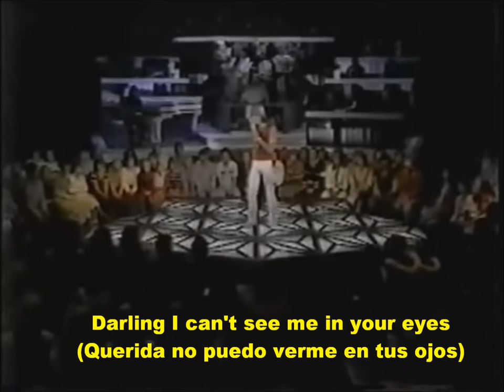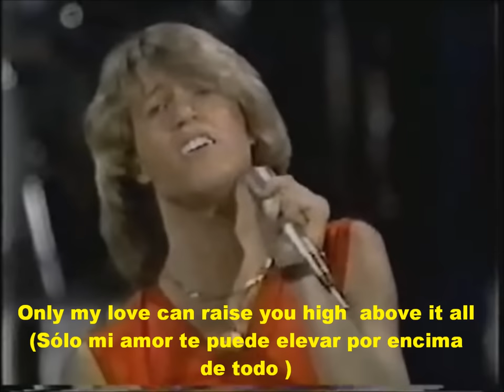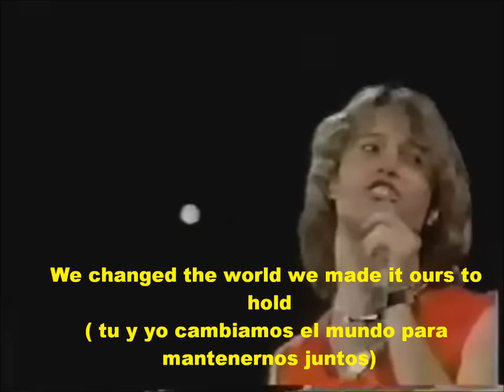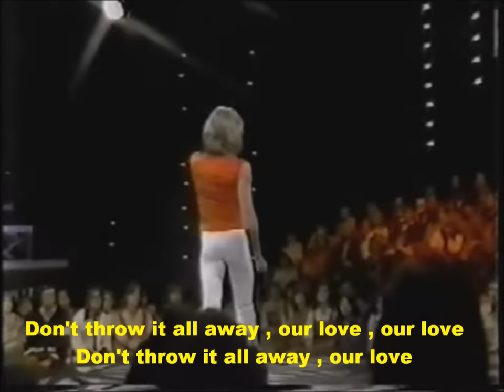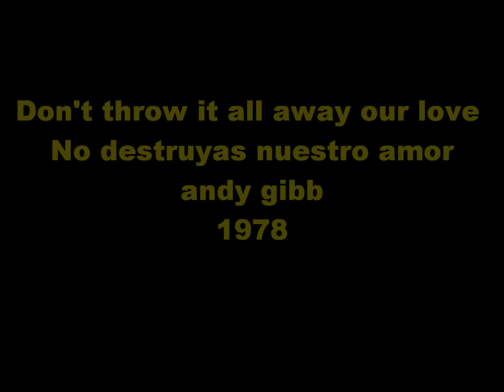Our Love- Andy Gibb. Live, 1978. HD.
Andy Gibb. No destruyas Nuestro Amor. 1978. espero les guste- esta subtitulada en Ingles-español. es un video sin fines de Lucro.

Andrew Roy Gibb (5 de marzo de 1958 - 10 de marzo de 1988) conocido bajo su nombre artístico de Andy Gibb, fue un cantante y un ídolo juvenil de la década de los 70. Era el hermano menor de Barry, Robin y Maurice Gibb, que formaban el grupo conocido como los Bee Gees.Andy empezó a trabajar con el equipo de producción Gibb-Galuten-Richardson en su segundo álbum «Shadow Dancing». El sencillo del mismo nombre del álbum, escrito por los cuatro hermanos Gibb, fue lanzado en los Estados Unidos en abril de 1978, y a mediados de junio llegó al primer puesto, quedándose por siete semanas y recibiendo la categoría de platino. Dos canciones Top Ten, «An Everlasting Love» y «(Our Love) Don't Throw It All Away», un cover de una versión anterior de sus hermanos, fueron extraídos del álbum y lanzados como sencillos, volviéndose otra venta del millón de copias.